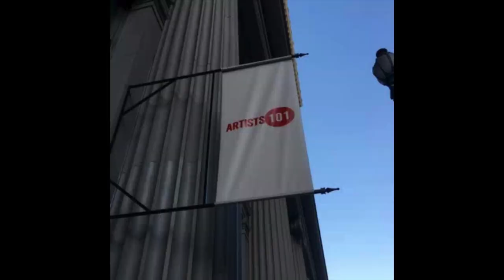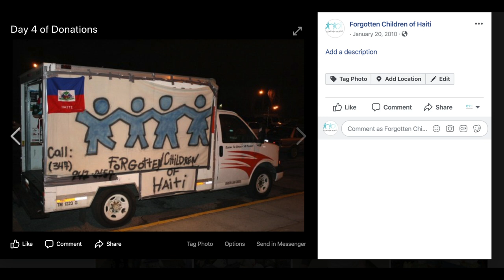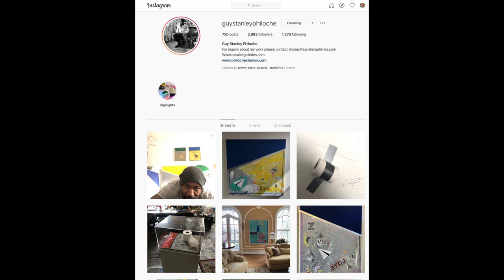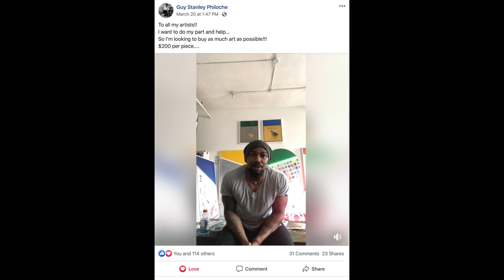How Supporting the Arts while battling the Coronavirus will Help our Economy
Supporting the arts while battling the Coronavirus.
Michael Esposito INC VideoPodcast w Guy Stanley Philoche episode - 2

NYC artist Guy Stanley Philoche started his own initiative to buy up art from struggling arts. He said he was speaking to a friend and artist who had just lost his job due to the corna - unemployment - virus when the light bulb went off.

“Let me buy a piece from you!” he told his friend.

It took off from there… His inbox filled up quickly with messages from struggling artists.

In our interview we discuss why he is doing this and how it helps these artists. Guy is buy pieces of art that he likes for up to $200. He says he doesn’t want artists to lower their prices for him, just send him art that you have made and valued at $200 or less.

“ Just buy diapers and keep the lights on, it’s just my small part”

Although he can’t support every artist that messages him he put out a call to collectors, “ Support ‘Living’ Art”. In other words, support artists who are dealing with the daily battle of being an artist and now the coronavirus. Seek out these artists and collect their art.

Mr. Philoche has made quite a name for himself in the artists and collectors community. Some of his paintings sell for upwards of $30k, yet he stays grounded, purchasing a piece after every sale he makes. He remembers a time before he had the admiration from his community. He relates creating art to BREATHING.

If you can please help the people, artists, and businesses in your community.